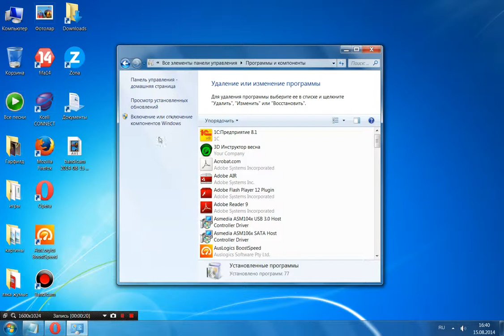Internet Explorer Windows 7 қалай өшіреді